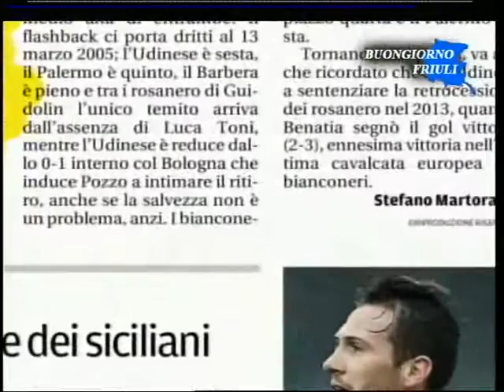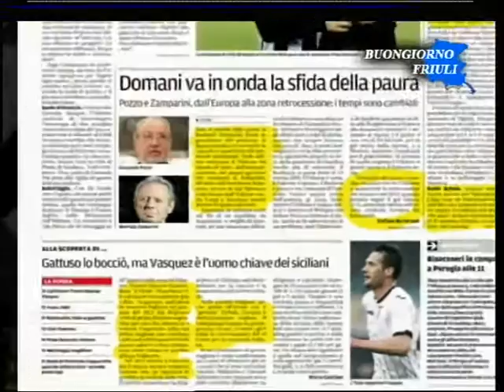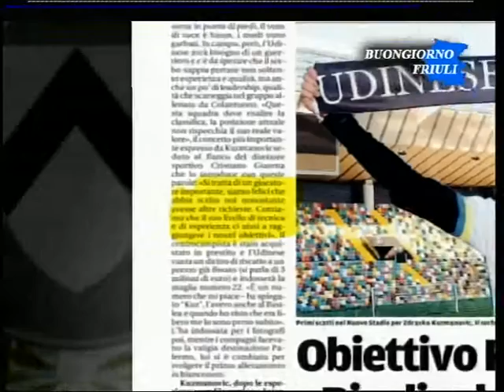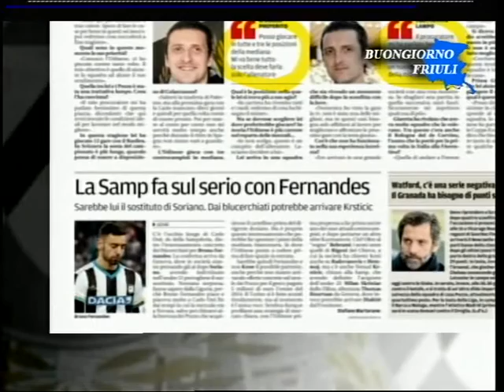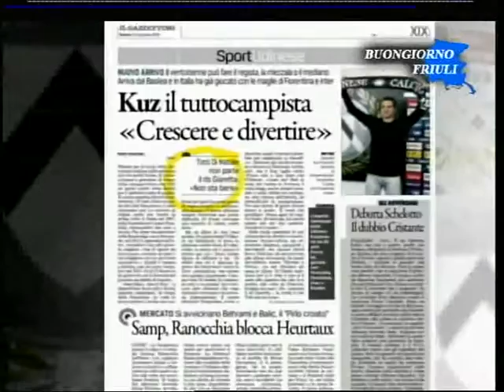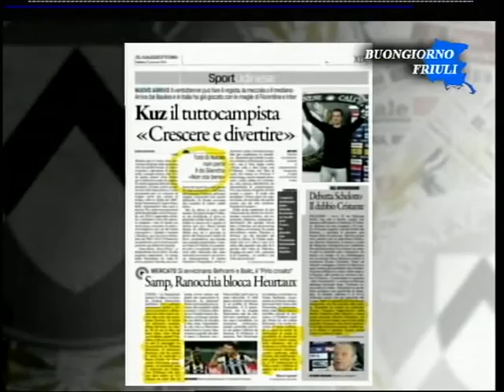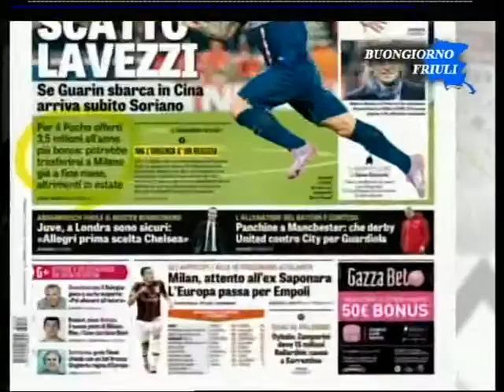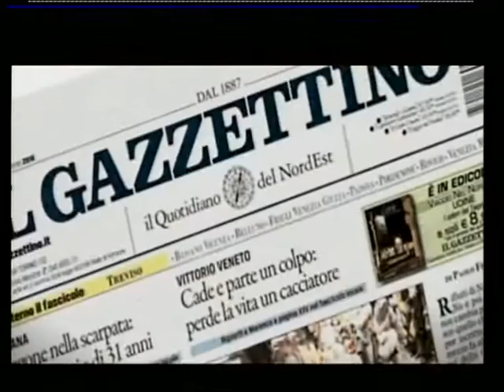La rassegna del 23 Gennaio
La consueta analisi dei quotidiani sportivi locali e nazionali realizzata da Udinese Tv